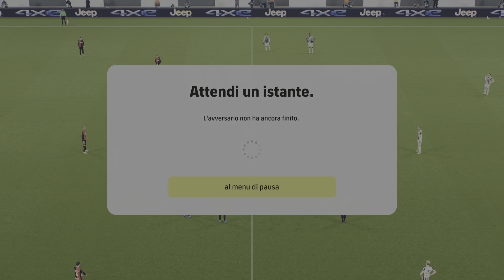eFootball 2022_20220706085352